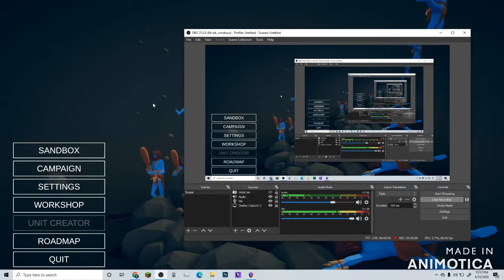Tabs Part 7 - Man These levels Are Getting Hard